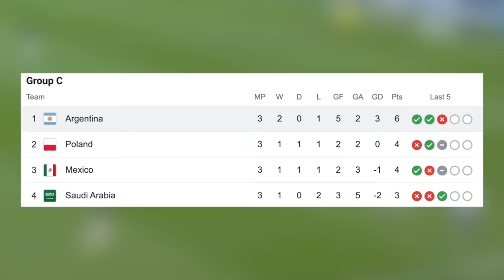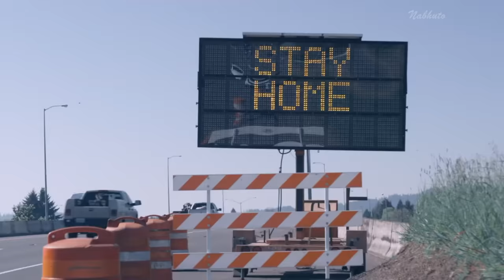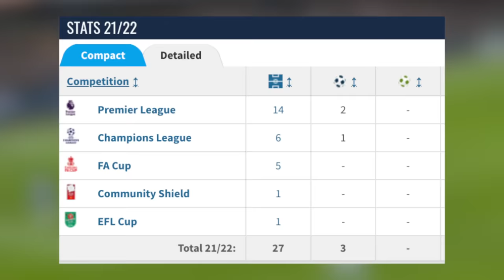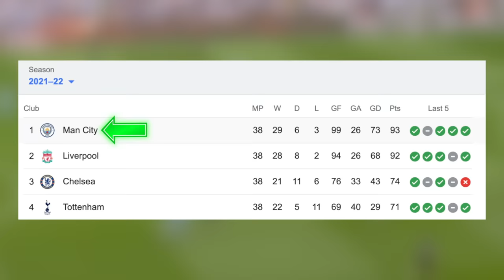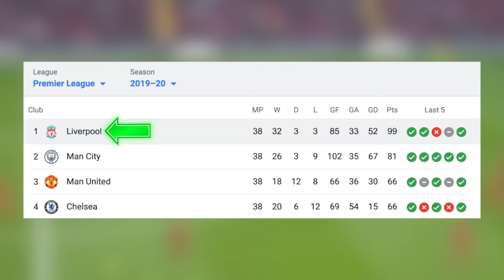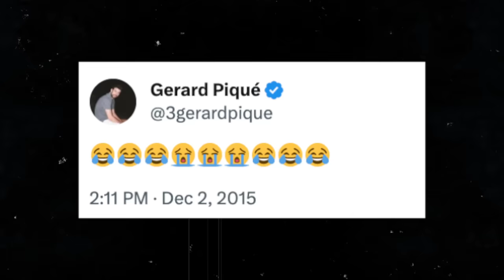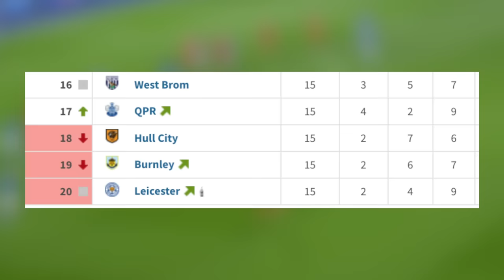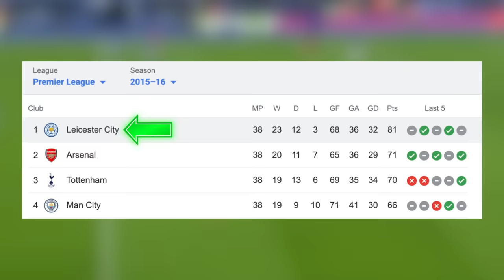The Craziest Butterfly Effects in Football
This video explores the unforeseen chain reactions that shaped the beautiful game. From Bernd Leno's injury creating an opportunity for Emiliano Martinez and influencing Messi's World Cup triumph, to Sheffield United's disallowed goal altering the course of the Premier League title race, and Alisson Becker's crucial save sparking Liverpool's trophy run, these incidents showcase the fascinating domino effect in football's intricate tapestry. We'll also unravel how Cheryshev's appearance had a ripple effect on Real Madrid's European conquest and how a peculiar hotel incident in Bangkok played a role in Leicester City's historic Premier League victory. Join me as we unravel the captivating stories behind football's craziest butterfly effects. 💯

The Craziest Butterfly Effect in Football
Description tags: butterfly effect, soccer, football, world cup, world cup 2022, messi world cup, messi world cup 2022, emiliano martinez, emiliano martinez world cup, mo salah, mo salah liverpool, klopp, klopp liverpool, liverpool champions league, liverpool 2-0 tottenham champions league final, finnsbinns, coutinho, alisson, virgil van dijk, real madrid, zidane, zidane real madrid, cristiano ronaldo, cristiano ronaldo real madrid, real madrid champions league, leicester city,leicester city 15/16, illustro football, daily dose of football, nabhuto, hrvizak, maqwell, thogden, vizeh, fng, nabhuto, football daily, fiago, rabona tv, football iconic